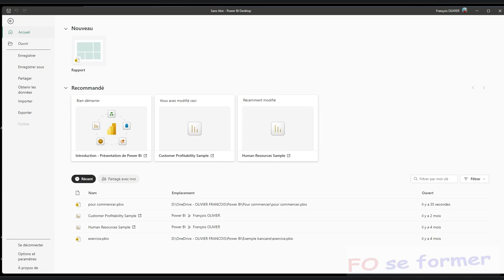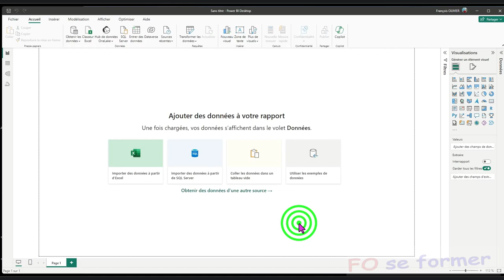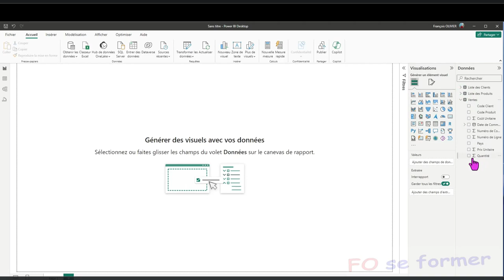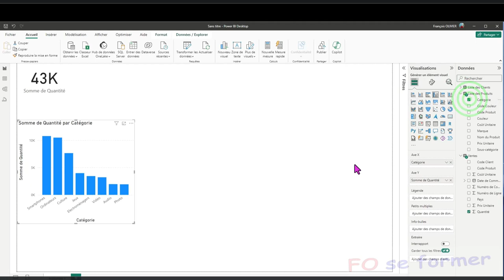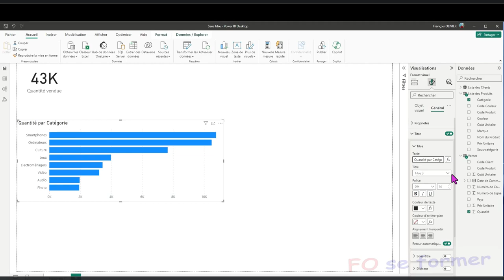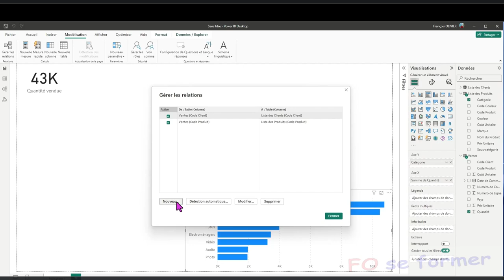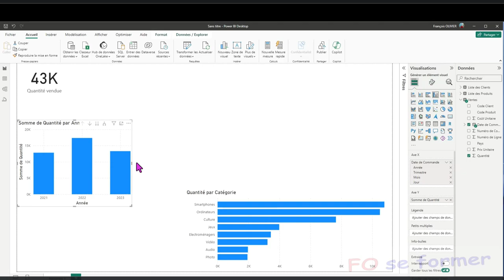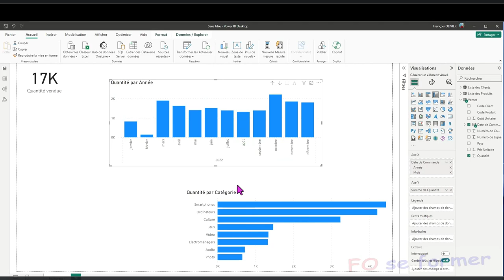Power BI : Visuel simple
Une fois le travail de nettoyage et mise en conformité des données, il est temps de passer à la création des indicateurs avec Power BI.
Nous allons créer des visuels simples : histogramme groupé, graphique à barres groupées et carte.
Nous personnaliserons les visuels : titres, titres des axes.
Nous aurons aussi un visuel avec données chronologiques qui nous permettra de descendre dans le niveau hiérarchique et de remonter les niveaux mais aussi de personnaliser les niveaux.

00:00 Introduction
00:26 Création d'un nouveau rapport
01:14 Se connecter à un fichier Excel
02:31 Création du visuel Carte
04:20 Création du visuel Graphique à barres groupées
05:35 Personnalisation du visuel
06:54 Visualiser les relations entre table
08:09 Création d'un visuel Histogramme groupé
09:49 Utilisation du découpage chronologique